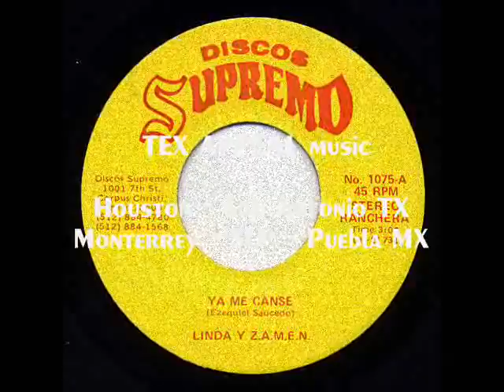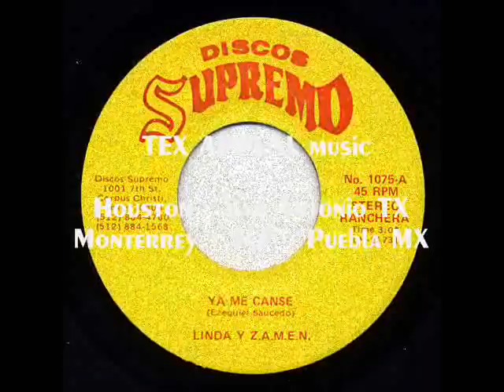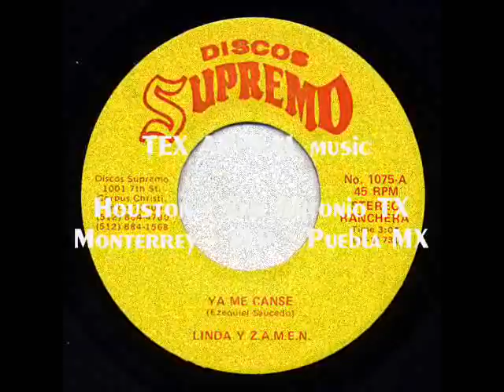LINDA Y Z.A.M.E.N. - Ya Me Canse